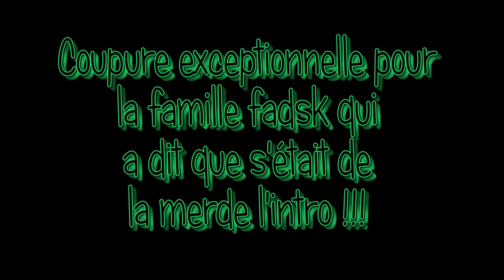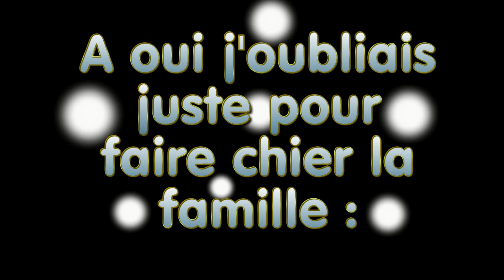Sortie avec la famille fadsk a san romolo !